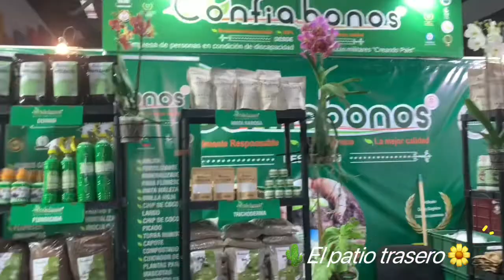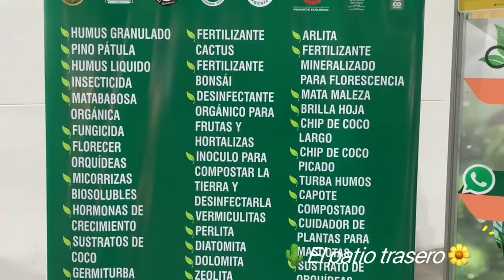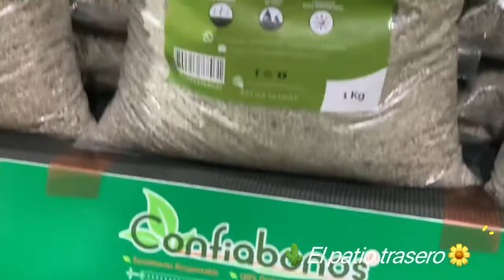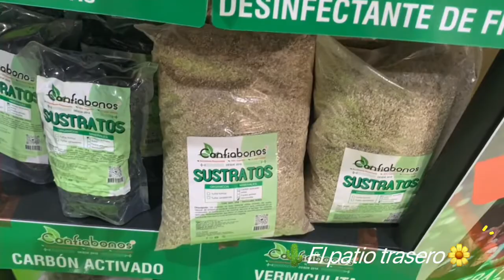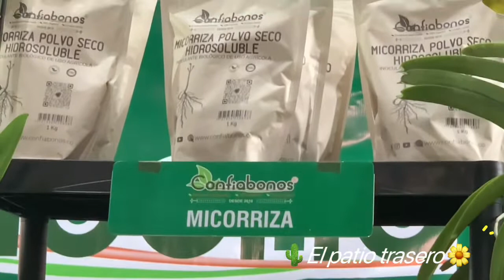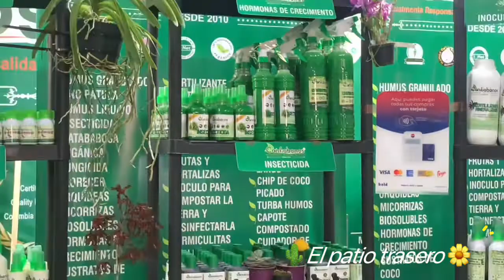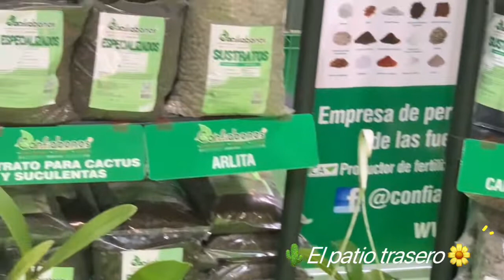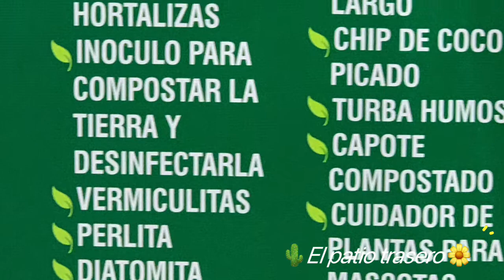Confiabonos: Empresa colombiana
Empresa que produce toda clase de abonos orgánicos para toda clase de cultivos
Capacitados con tecnología holandesa